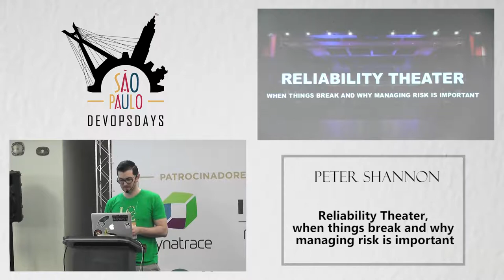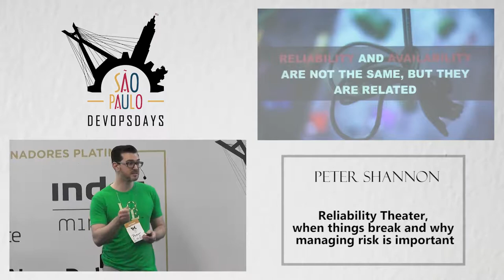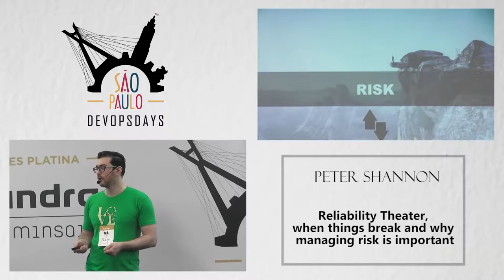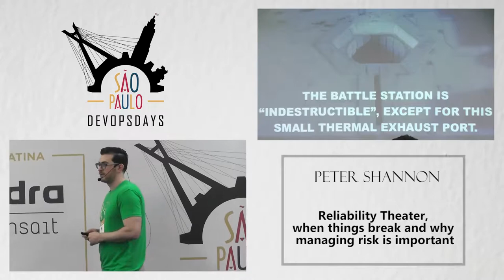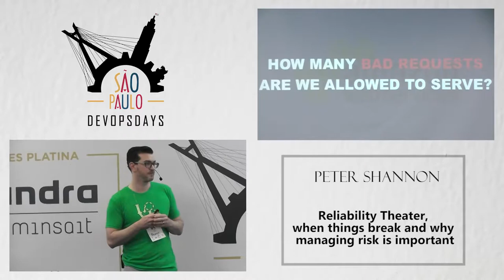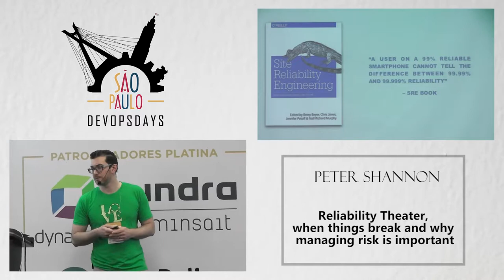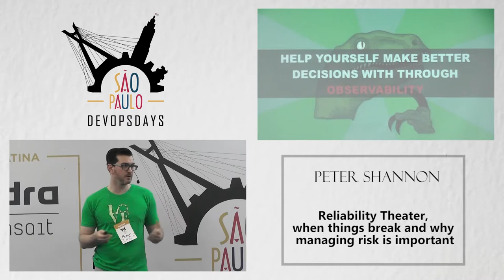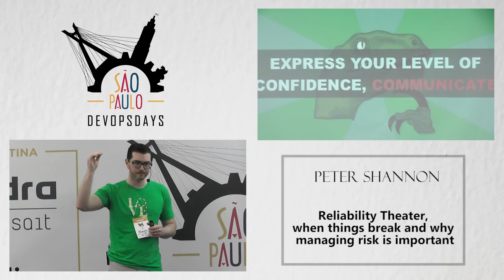DODSP2019 - Peter Shannon: Reliability Theater, when things break and why managing risk is important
Control your service reliability, don’t let it control you. Who runs services in production? Who knows their service availability? Don’t be a victim of reliability theater. We will discuss how service reliability impacts your business and how to manage, and understand risk. We will also discuss how to communicate the important concepts of risk and availability with stakeholders. With recommendations from SRE, learn how you can take control of your services reliability.